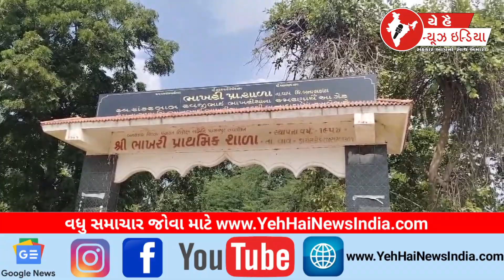વાવની ભાખરી શાળામાં બિલ્ડીંગનું કામ શરુ કરાયું...! Building work started in Bakhri school